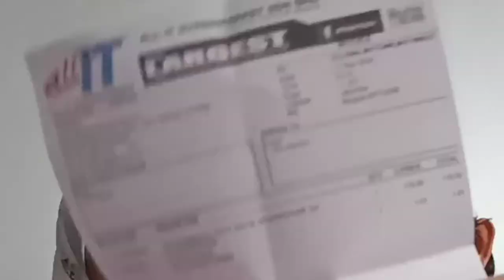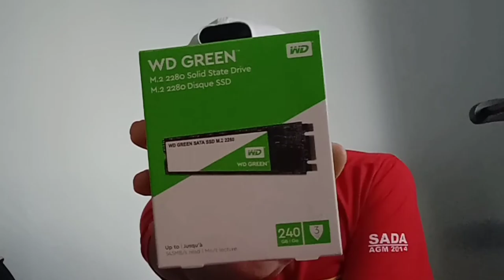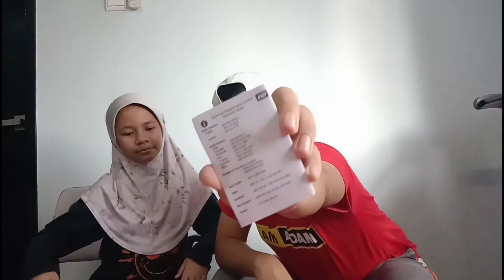Unboxing barang termurah SHOPEE SALE 11.11!